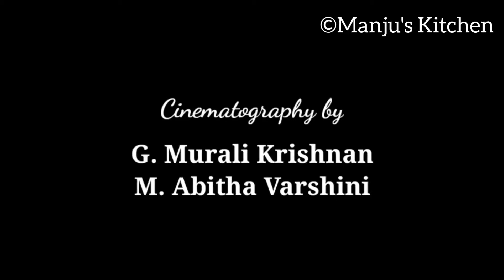மஷ்ரும் 65 | Mushroom 65 | Manjula Murali Krishnan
In this video we have described the preparation of homemade 'Mushroom 65'.

Cooked by: Manjula Murali Krishnan

Cinematography by: G. Murali Krishnan & M. Abitha Varshini

Edited by: M. Abitha Varshini